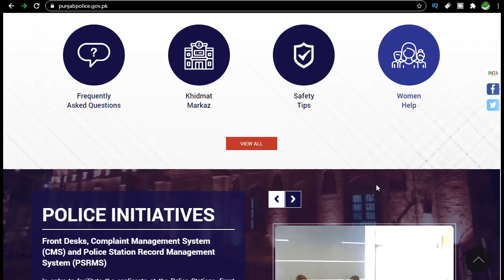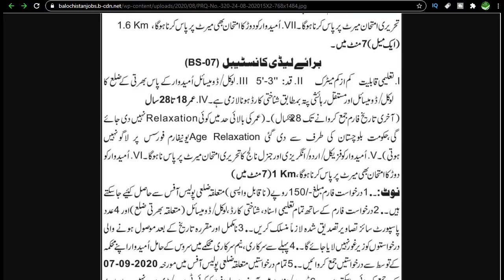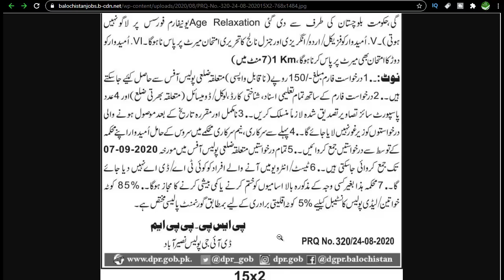Counnstable and Lady constable jobs Announcement 2020 || Police jobs advertisement 2020